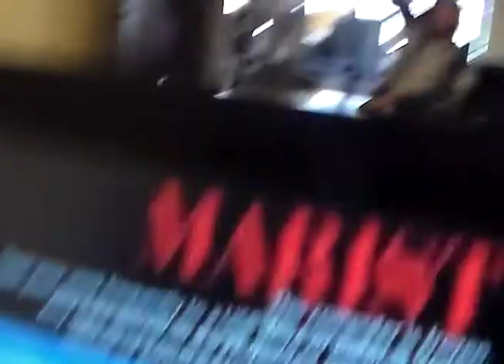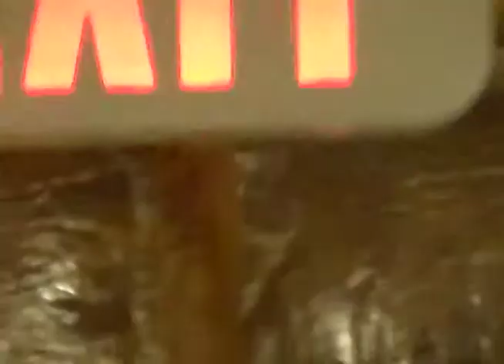Lovisa video final